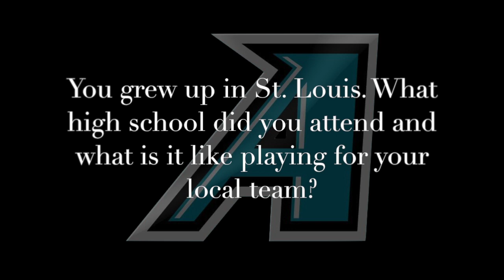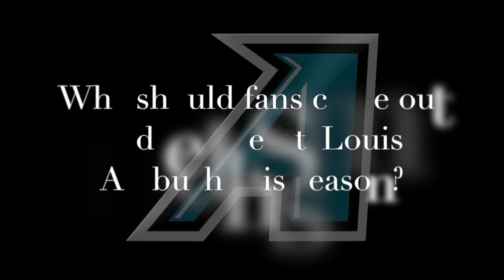Player Spotlight | Richard Schmermund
St. Louis Ambush Defender Richard Schmermund Player Spot Light